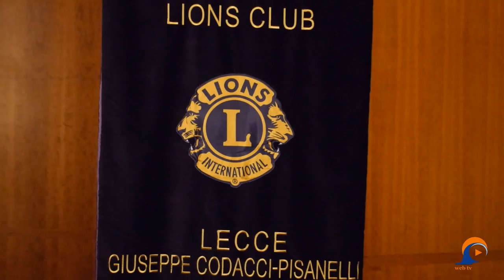Meeting Lions Club Lecce Codacci-Pisanelli | InOnda WebTv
Il 27 marzo 2015, presso il Patria Palace Hotel di Lecce, in occasione del 60° Anniversario di fondazione dell'Università del Salento, si è tenuto il meeting "Giuseppe Codacci - Pisanelli, un uomo del Salento nel mondo".

Ha introdotto il Presidente Anna Colaci.

Sono intervenuti:
Prof. Wojtek Pankiewicz, suo assistente universitario ed amico
Arch. Biancaneve Codacci - Pisanelli, figlia
Prof. Vincenzo Zara, Magnifico Rettore dell’ Università del Salento
Giovanni Ostuni, Governatore Distretto Lions 108AB

Durante la serata si è potuta ammirare una mostra fotografica su Giuseppe Codacci - Pisanelli.